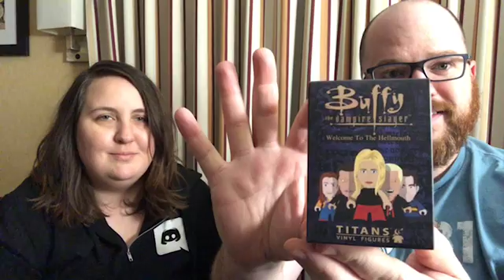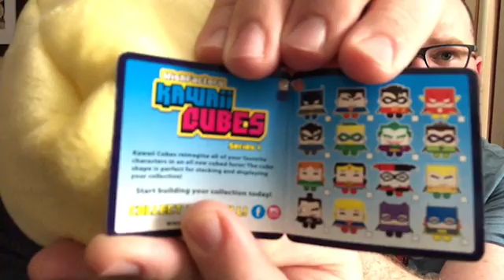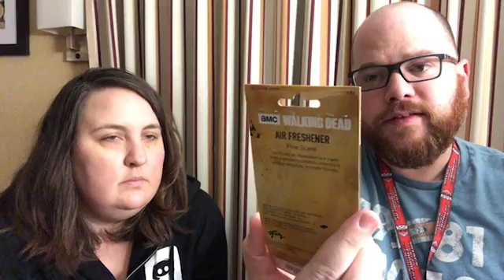TwitchCon chat and Mysterious Box Opening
10-27-18 -- Describing our time at Twitch Con 2018!